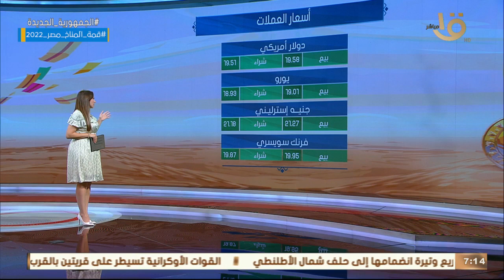صباح الخير يا مصر | جولة سريعة مع أسعار العملات الأجنبية والذهب